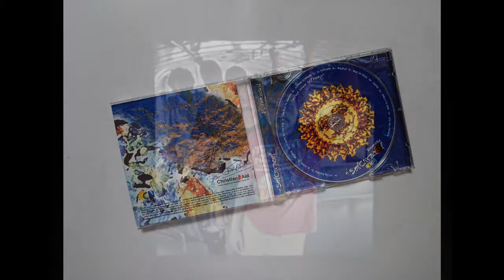Sol caracol - Un día volverá, en vivo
Les comparto uno de mis temas favoritos de esta banda hondureña El Sol Caracol, grabada en vivo en su concierto de reencuentro.

El video de El reencuentro de El Sol Caracol

Sol Caracol